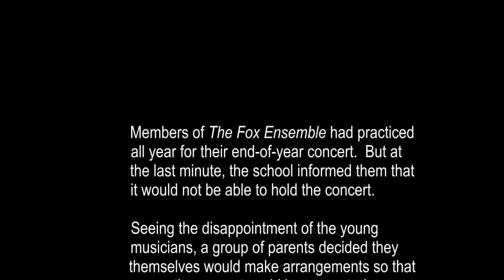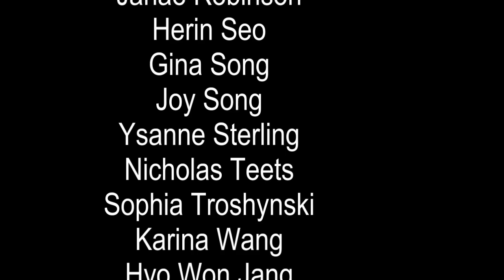ConcertattheBarns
The Fox Ensemble performs at the Clifton Barns, June 11, 2015.